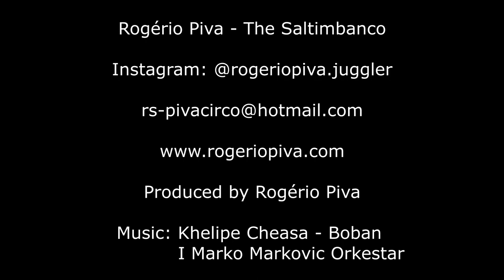Rogério Piva - The Saltimbanco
"Saltimbancos were jugglers, acrobats, rope-dancers and theater artists who travelled around Europe in the Middle Ages, presenting shows in town squares and on village greens. Eventually, modern circus emerged in the 18th Century, and evolved into diverse styles as companies spread around the world with their tents full of color(s) and magic. These wandering acrobats never ceased to exist; they continue to travel through this modern world with their art, just as they did in the 15th century, performing in streets and public spaces for any passer-by who cares to pause and watch. They make the sky their canvas big top and the box office is their hat.
Rogério Piva, an artist from São Paulo, Brazil, is a modern saltimbanco. He travels the world armed with his art that he learned in a social project in a community on the outskirts of his home city. With 20 years of performance and teaching experience, the renowned award-winning juggler has already been to 37 countries on 5 continents, performing in large circuses and festivals. Piva also travels to needy and isolated communities around the world where “circus” is not yet seen as a popular or accessible art for the people. Piva has also performed for Pope Francis at the Vatican and is the author of books written in Portuguese and English.